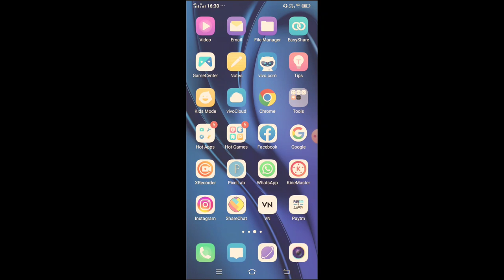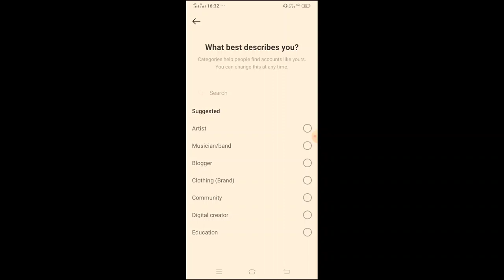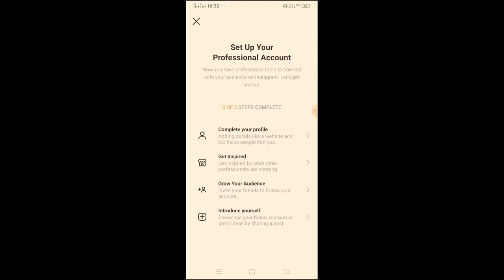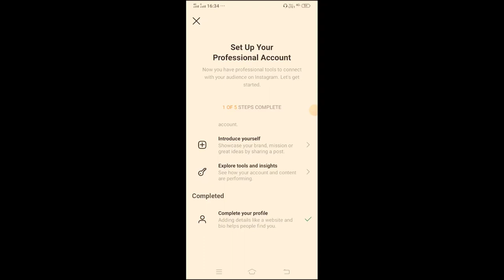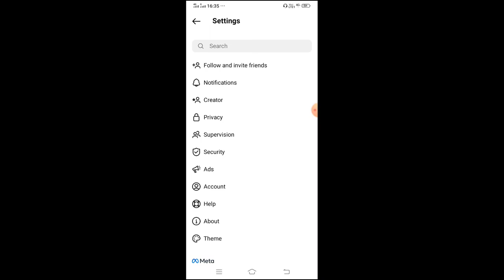अब आपका भी Instagram भी monetization hogs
अब आपका भी Instagram भी monetization hogs || अब आपका भी Instagram भी monetization hogs ||